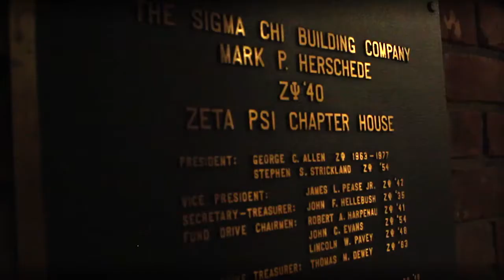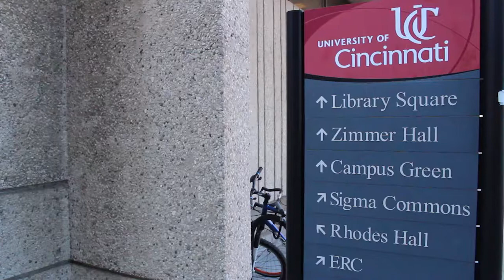Sigma Chi Zeta Psi Rush Video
The University of Cincinnati's Sigma Chi Zeta Psi Chapter's Recruitment Video